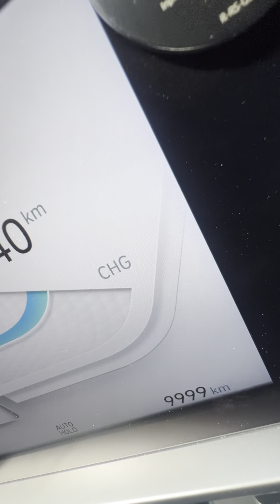아이오닉6 10000km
이걸왜찍고있는거야ㅋㅋㅋㅋ